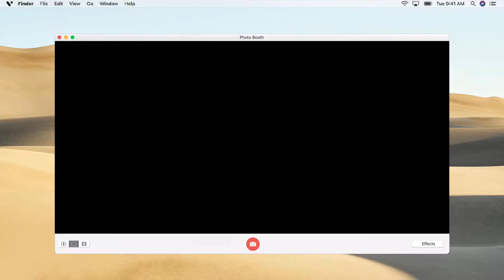Transforming Education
Education is hard to change. That is because the DNA of today’s schools goes back to the first industrial revolution. We believe that transforming education requires fundamental changes to the following key domains
1. Student groupings must change. Schools must migrate from the familiar classroom-based model to a learning community model.
2. Teacher groupings must change. Teachers must work in teams to create rich learning
experiences
3.  The school schedule must change. The ubiquitous bell and 50-minute period must give way to an
individualized schedule and
4. Learning spaces must change. Classrooms and corridors must give way to a variety of small, and
large spaces
At EDI, we recognize that school transformation starts with inspiring spaces for learning.

EDI publications:

The Design of Learning Environments: To Promote Student Health & Well-being

Learning By Design

The Language of School Design: Design Patterns for 21st Century Schools

Blueprint for Tomorrow: Redesigning Schools for Student-Centered Learning